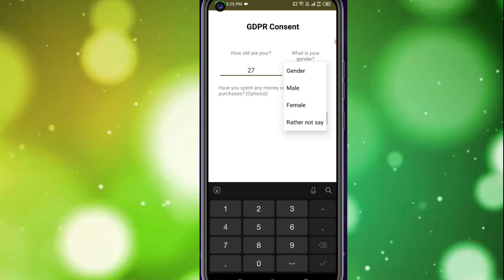Today New Campaign Loot Offer 25₹+25₹+25₹ Instant Paytm Cash || Tasks💰Campaign BUG|| New Paytm app